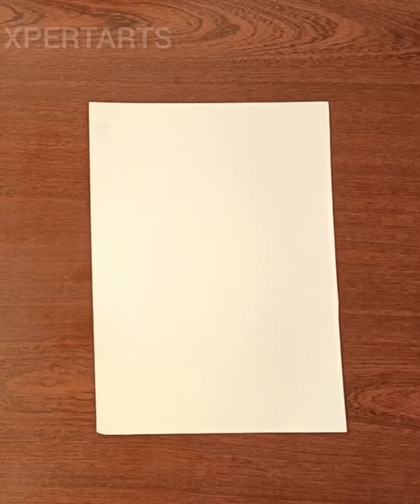Painting #13 - 30 Days Illustration Painting Challenge acrylicpainting painting for beginners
Hello Friends!

It has been my pleasure to get connected with you.

I have tried to make this painting simple so that you can learn how to make a painting without referring to any pre-made painting.

All the best and Happy Painting!